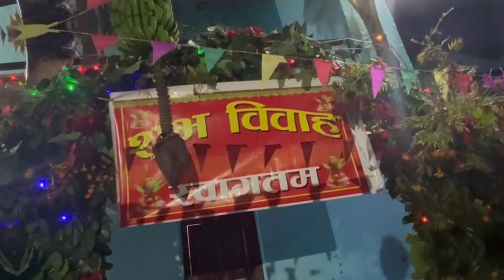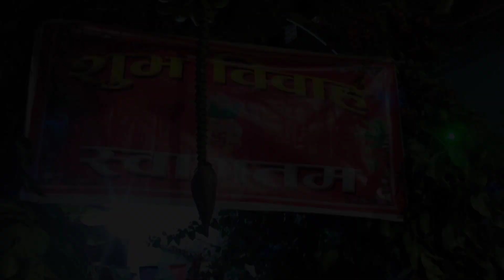Nepali Gurung Culture Wedding Video/Tojindra♥️Samichhya Gurung/FullVideo/City&Villag/ Bikas Tam